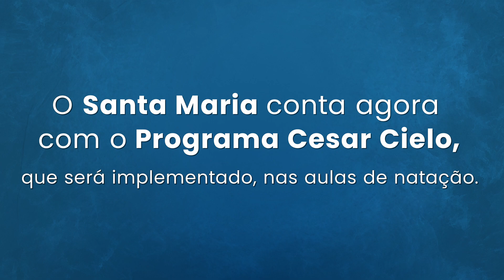Santa Maria conta com o Programa Cesar Cielo de natação.